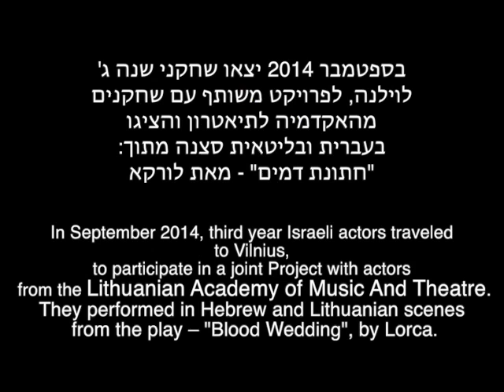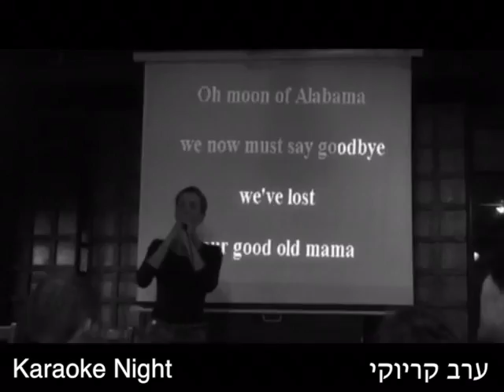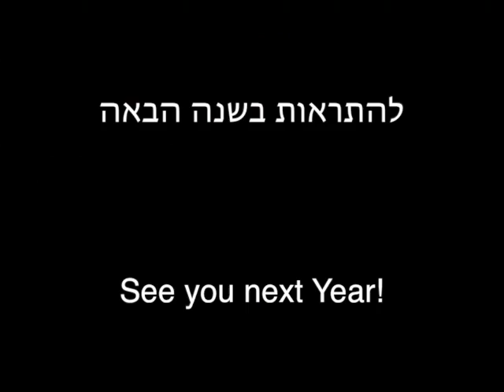The Preforming Arts Studio By Yoram Loewenstein in Vilnius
photography and edited: Roei Weinberg